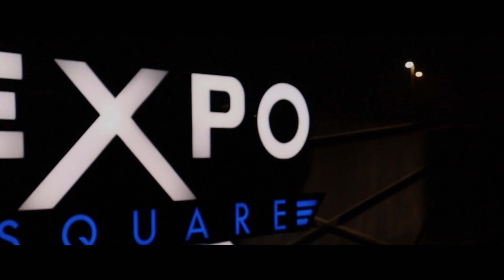2020 USA BMX Grands - Drew Polk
This year was a mess. Even with all the uncertainty, I was able to accomplish some goals, such as winning 8 nationals (1 in 17-20 Expert) and getting my first Junior Elite Men Podium. The Grands were no joke, but I knew it would be extremely difficult before I arrived. In the Race of Champions (ROC), I finished 5th out of 57 riders in 17-20 Expert. In the NAG 5 Challenge, I finished 6th among the best amateurs in the country. For the National Finals, I unfortunately had a rider crash in front of me in quarters and I was caught up in it, ending my year there. Overall, I ended up National Age Group (NAG) #4 in 17-20 Expert and National #39. This year would not have been possible without everyone that has supported me, so I would like to thank my parents, Donavon and Traci Long, the Velador family, my teammates, my fans, my track buddies, and all my sponsors: Hyper, Atlas, 6D, Snafu, Faith, Promax, Box, HT, and G-Form.
Instagram.com/DrewPolkBMX

Facebook.com/DrewPolkBMX